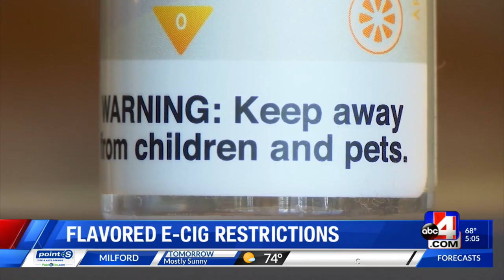State lawmaker looks to build on emergency rule for vaping